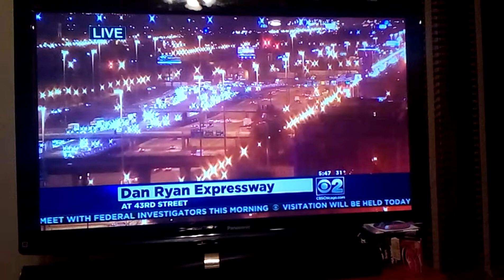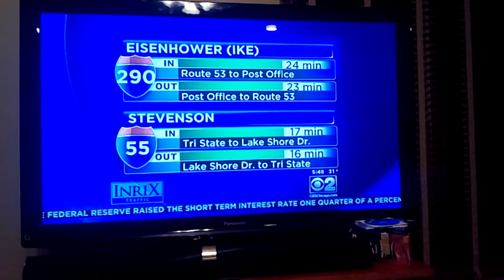December 17, 2015